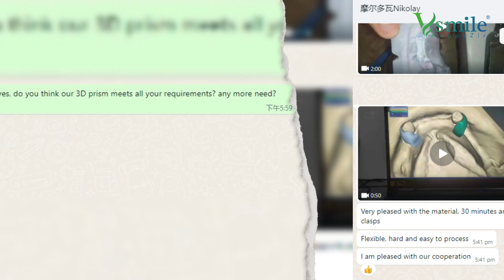A Sale's Daily Life | Behind the Scene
Vsmile is a China-based manufacturer of dental zirconia blocks, lithium disilicate, pmma, wax, milling burs and more... At Vsmile, we offer one-stop services to meet all your needs. Work with us, and keep your lab running at peak efficiency.